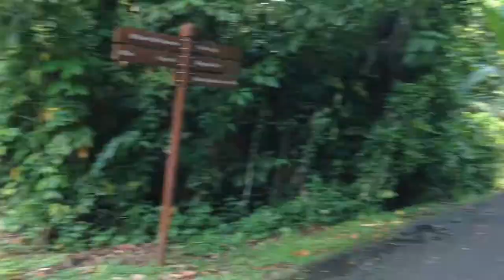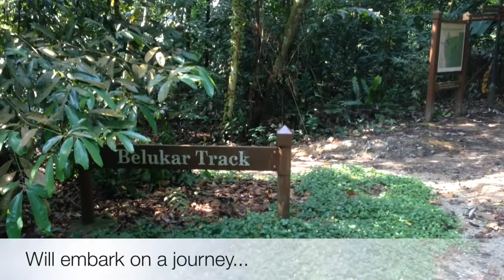2013-11Nov-03 Bukit Timah. Singapore Unicycle.